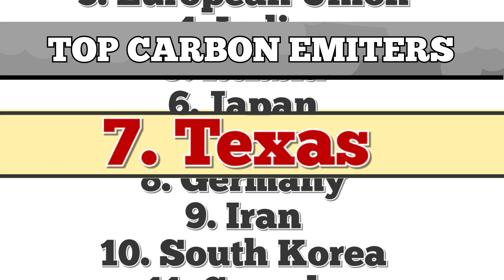Texans don't care about climate change, right?